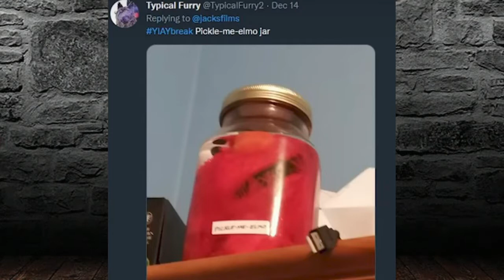All Is Well In The Kingdom... r/blursedimages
Taking a look at the place where there are images, and they are blursed. r/blursedimages